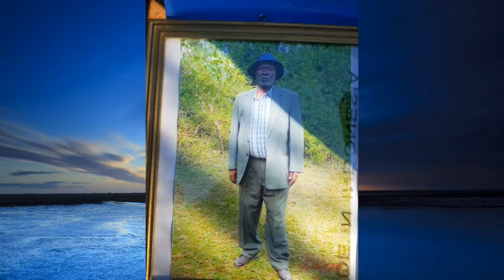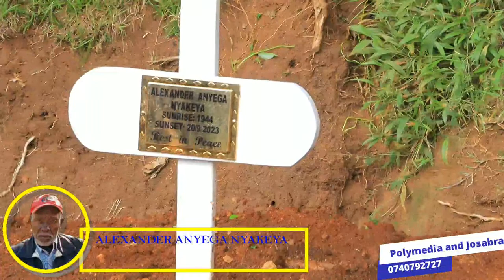Celebrating the life of Alexander Anyega Nyakeya